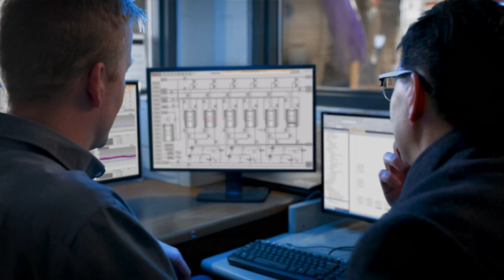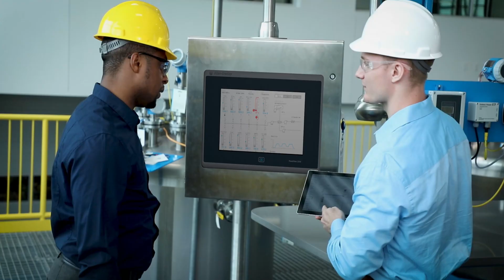It All Starts With A Human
With an evolving industry, changes in processes, operation expansion and more, determining how to grow in this era can be challenging. Built for today’s challenges and tomorrow’s opportunities, our HMI hardware and software solutions are designed with you and your success in mind. The first word in HMI is human, and at Rockwell Automation that’s where it all begins. Learn more about our FactoryTalk View HMI Software d.